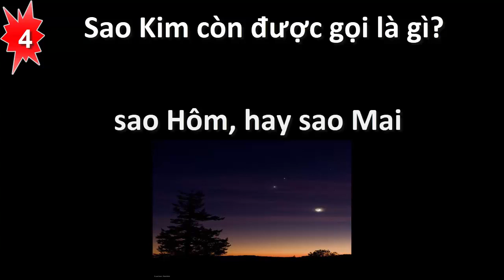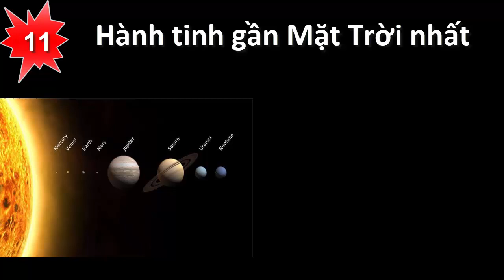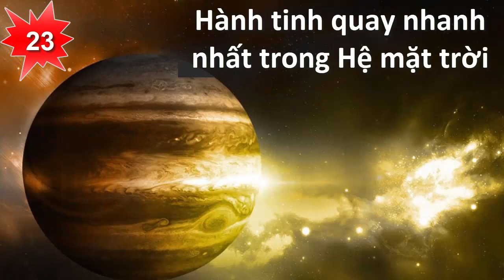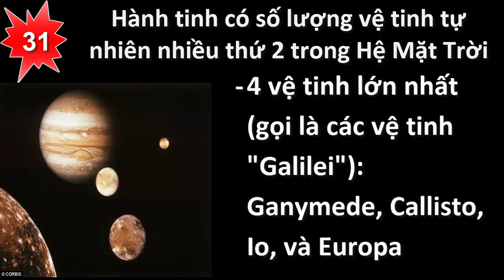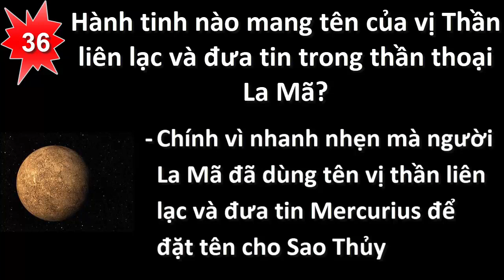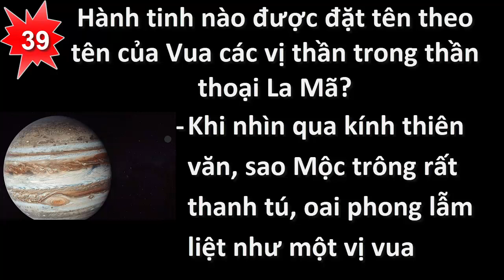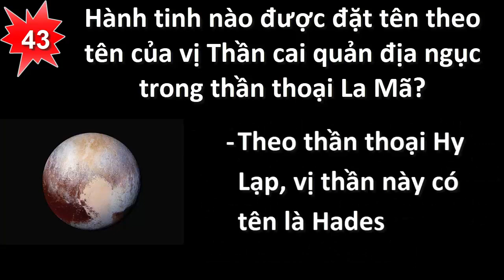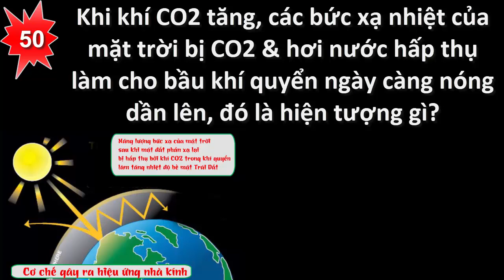TOP kiến thức tổng hợp rất hay về thiên văn, Trái đất và các hành tinh trong Hệ mặt trời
TOP kiến thức tổng hợp rất hay về thiên văn & vũ trụ